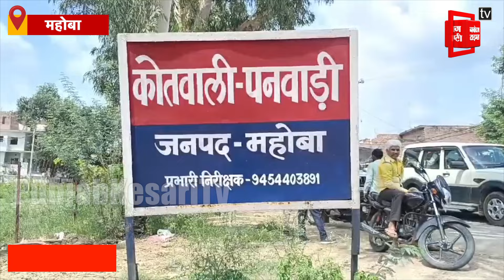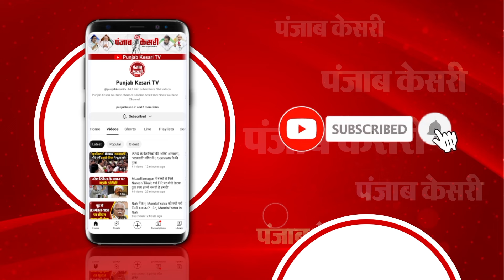Mahoba: सपा MP Ajendra Singh Lodhi के बेटे के खिलाफ मुकदमा दर्ज, ठेकेदार के साथ मारपीट करने का आरोप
महोबा जिले के पनवाड़ी में निजी भूमि पर संचालित बालू की खदानों से निकलने वाले ओवरलोड डम्मफरों को रोकें जाने के लेकर बीते दिनों हमीरपुर लोकसभा सीट से सपा सांसद के पुत्र और उसके समर्थकों का शटरिंग ठेकेदार से विवाद हो गया. और देखते ही देखते विवाद इतना बढ़ गया कि...दोनों पक्षों में मारपीट शुरू हो गई. जिसके बाद पुलिस भी मौके पर पहुंची और सपा सांसद के पुत्र उसके अन्य समर्थकों के विरुद्ध गंभीर धाराओं में मुकदमा दर्ज कर लिया